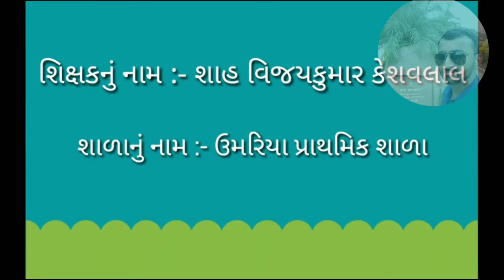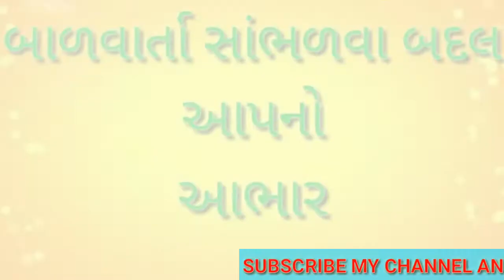બાળવાર્તા (૨૭૦) - પાઠ...